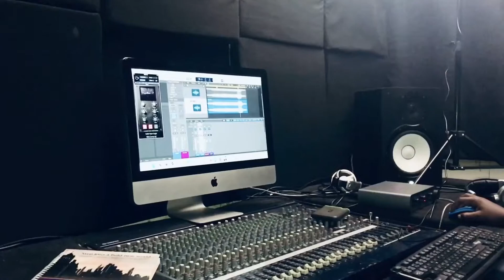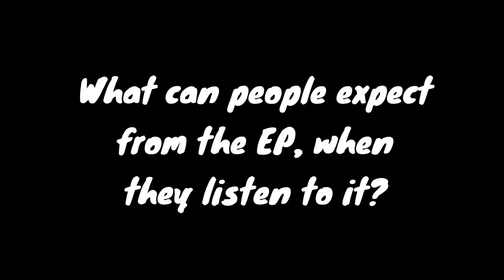Ihaji Speaks - Working on the ‘Let The Light In’ EP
Webi’s EP ‘Let The Light In’, has had 3 producers work on it. This is a short account from Dennis Ihaji, on what it was like being one of them, having produced three songs on the project. These are ‘Help’, ‘Freedom’ & ‘My Light’.